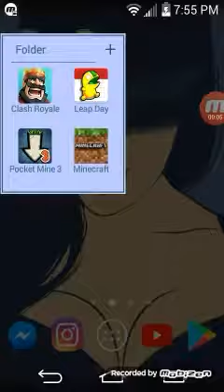Clash Royale hope you enjoy!!!